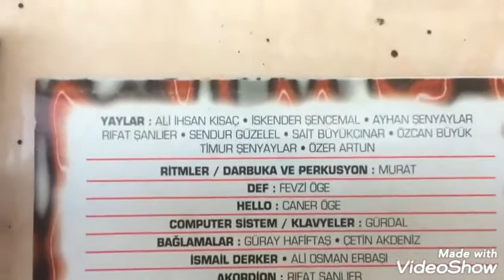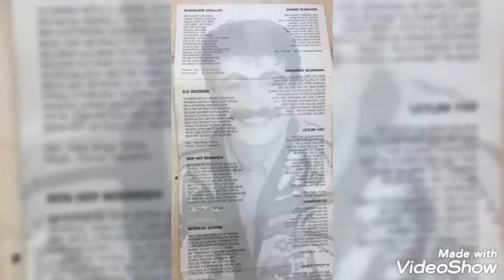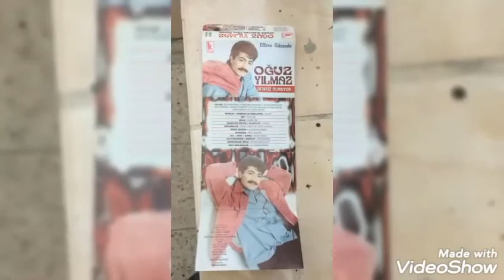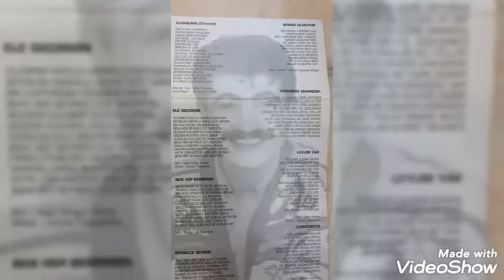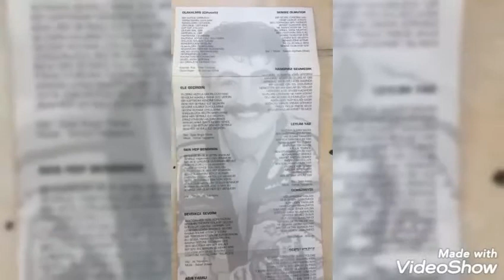Oğuz Yılmaz Olakalmış (Çiftetelli) 1994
Olakalmış